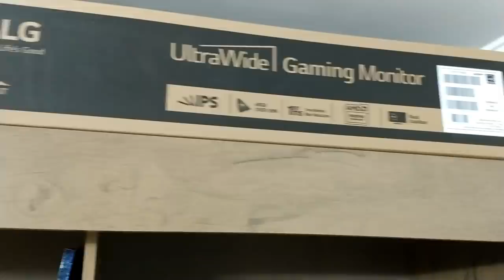Super Famicom "Caçada Gamer"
Xbox 360 Super Slim 1 Controle 3 Jogos Originais Cabo Fonte

Super Nintendo fat 1 Controle 1 Jogo Fonte E Cabo Av

🔴PARCEIROS:
 ★ Grupo de venda de games:

IFIGENIA